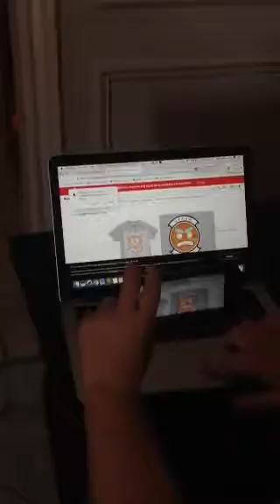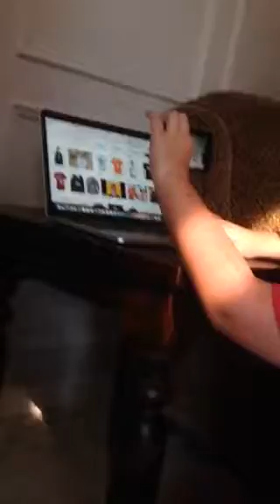Dare or dare part3 with minecraft Illuminaty